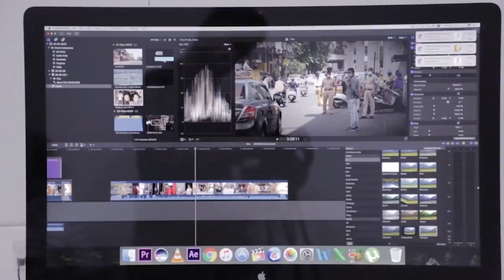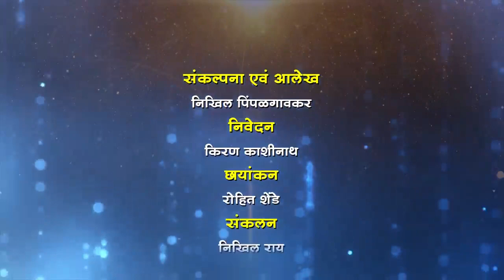फ़ासले | Faasle - Award Winning Short Fim | Nagpur Police | Digital Short Film Festival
Nagpur City Police announced Digital Short film festival to spread the awareness about Social Distancing. Rajkarne Media Waves won a third prize.